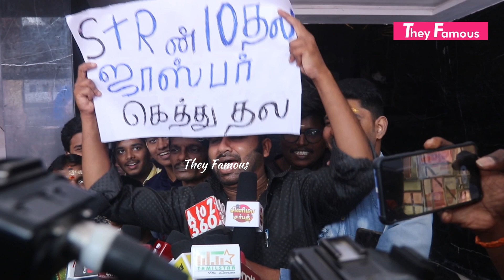COOL SURESH REVIEW ABOUT JASPER